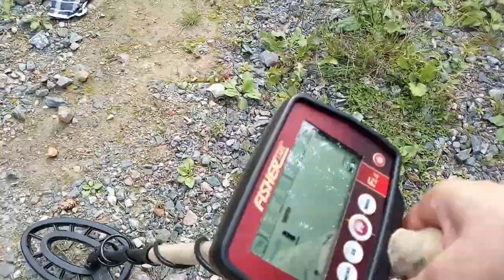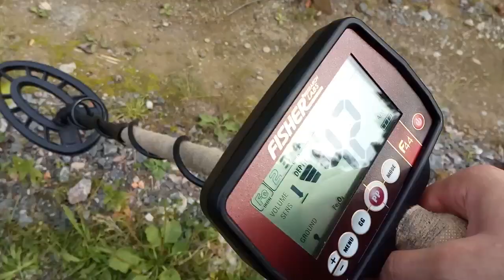Equinox всему виной!!! (Equinox all the fault). Fisher F44.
Прикупил катушку ДДшную на прибор. Поехали на коп. Подключил ее, и тут началось.